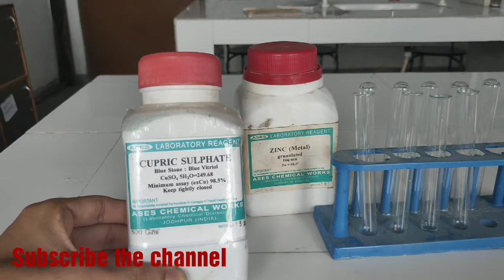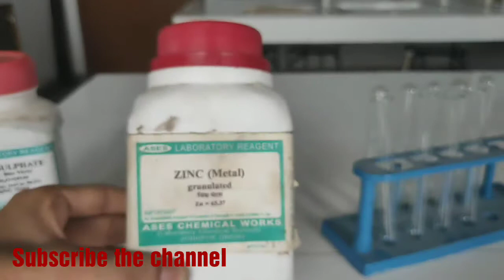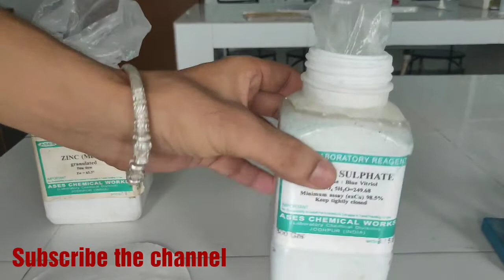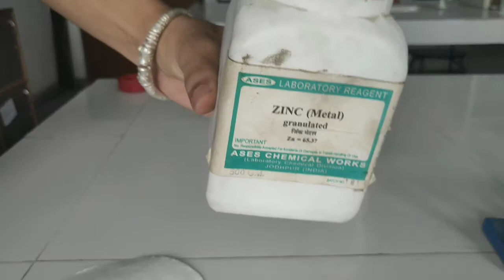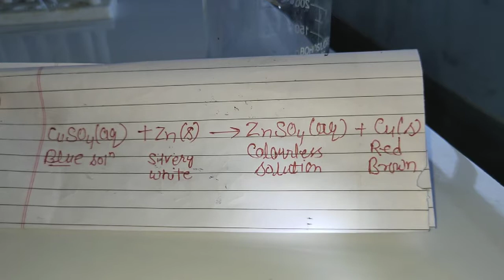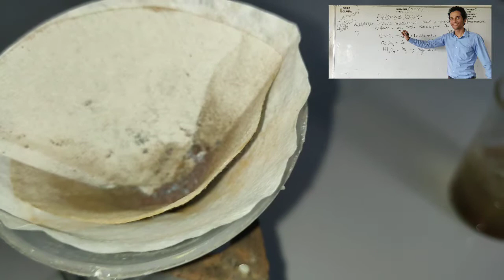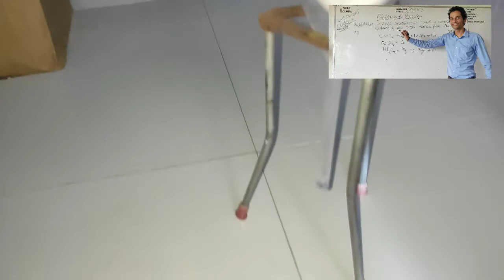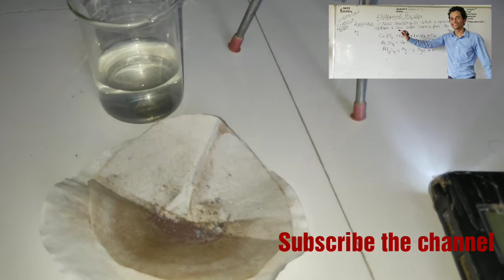Zinc and Copper Sulphate reaction (Displacement Reaction) Zn and CuSO4